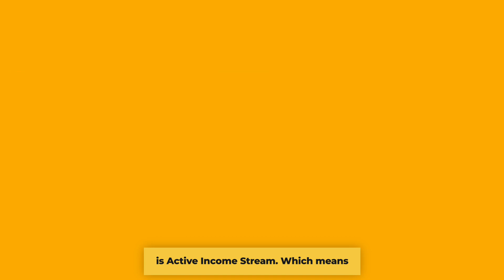Passive Income, Active Income, and More - Gohar Shafique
In this video, we explore the different types of income and how they can help you generate wealth and achieve financial freedom. We'll cover active income, passive income, portfolio income, and more, and discuss the benefits